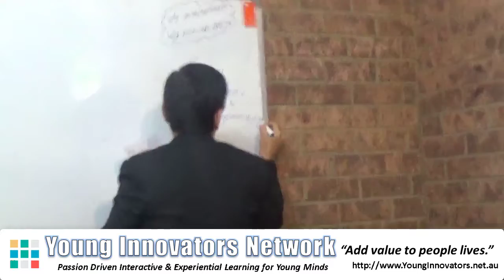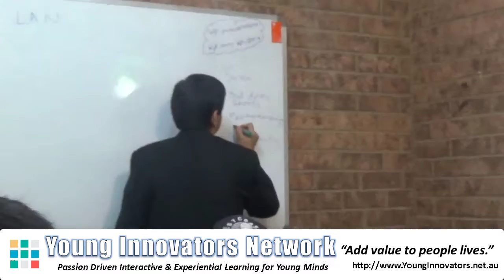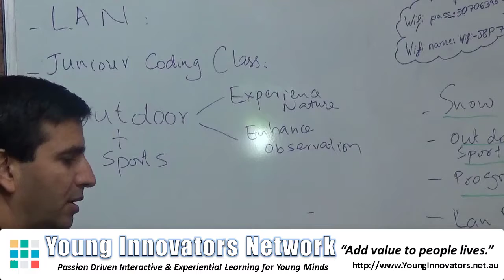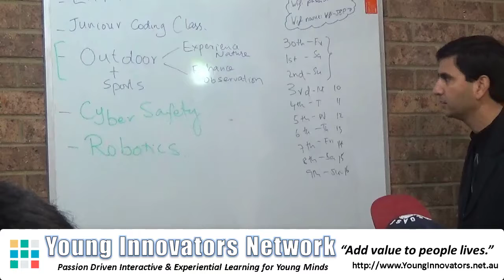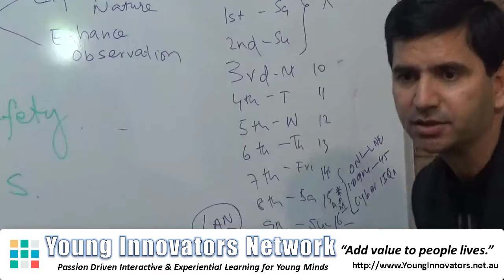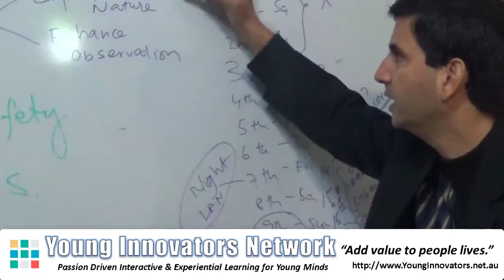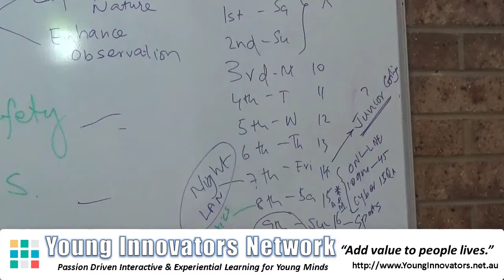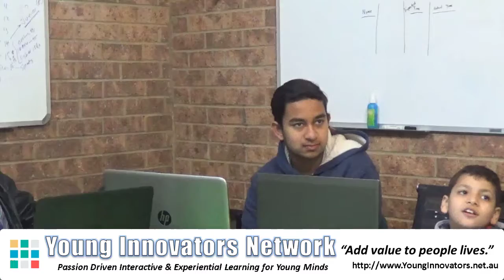Children activity planning for the 1st semster holidays